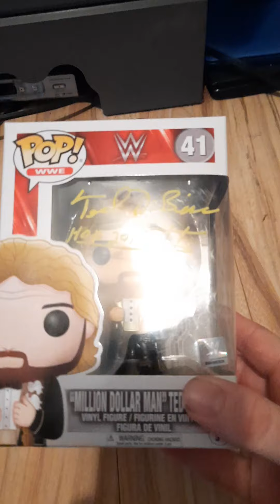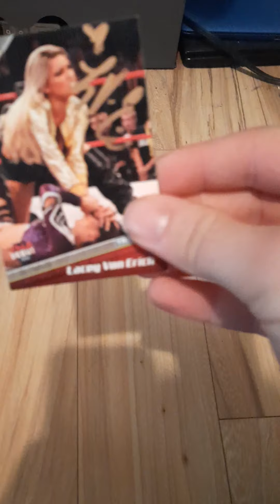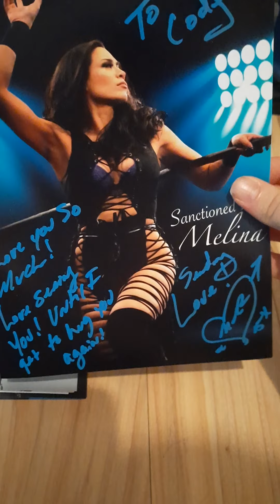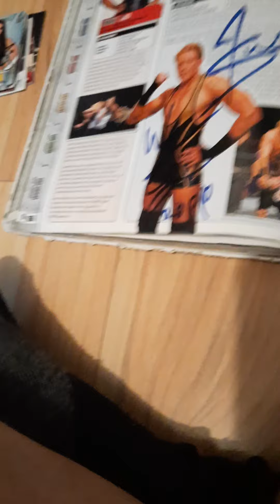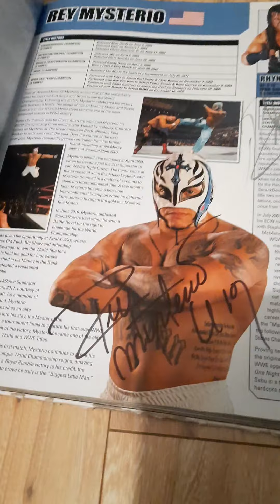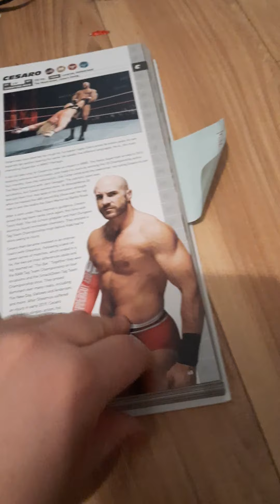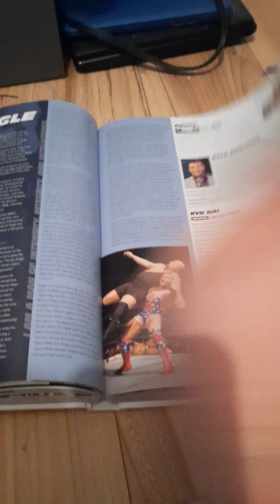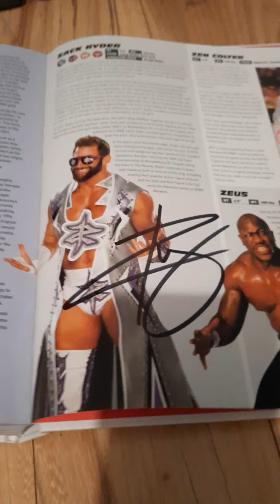WrestleCon Tampa,FL Autograph Update-4/11/21